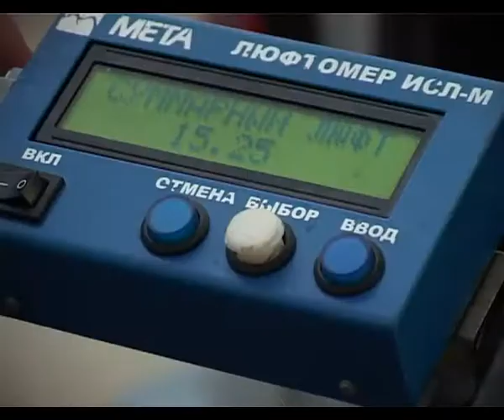На территории Краснодарского края проводится оперативно-профилактическая операция «Грузовик»